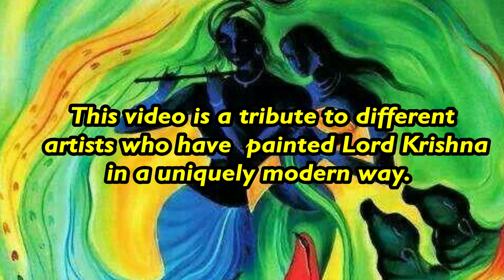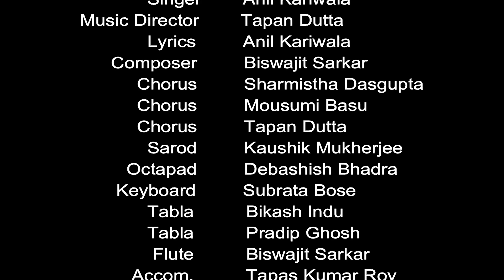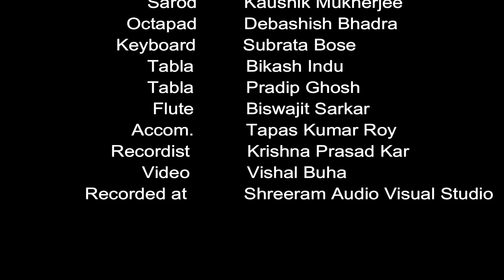Govind Jai Jai (Fusion) | by Anil Kariwala | Sankirtan Elements (3)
Lyrics
Shri Ramachandra Kripalubhajman:
Goswami Tulsidas

Lyrics
Madhurashtakam:
Shri Vallabha Acharya

Composer
Biswajit Sarkar

Chorus
Sharmistha Dasgupta
Mousumi Basu
Tapan Dutta

Accompanists:-

Sarod
Kaushik Mukherjee

Octapad
Debashish Bhadra

Keyboard
Subrata Bose

Tabla
Bikash Indu

Tabla
Pradip Ghosh

Flute
Biswajit Sarkar

Accompanist
Tapas Kumar Roy

Recordist
Krishna Prasad Kar

Vishal Buha

Recorded at
Shreeram Audio Visual Studio